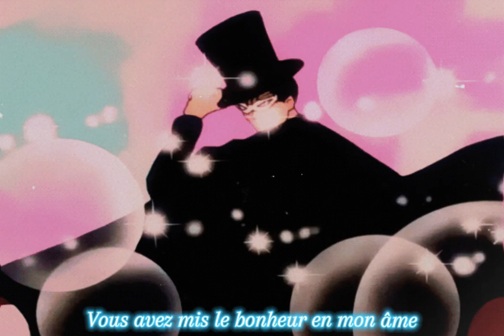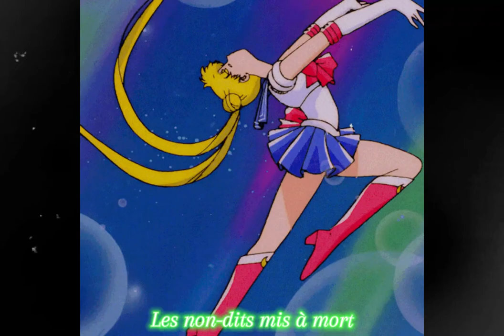Nightcore Les maudits mots d'amour {Lyrics}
Aucune atteinte de copyright n'est prévue. Cette vidéo est faite pour divertir. Si vous ne désirez pas que votre propriété (Images/son) se retrouve dans ma vidéo contactez moi :